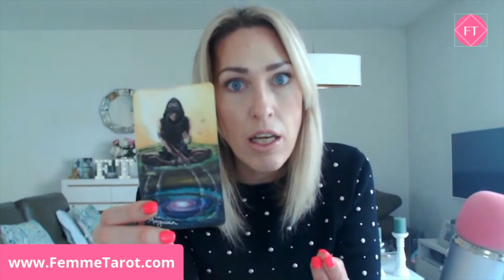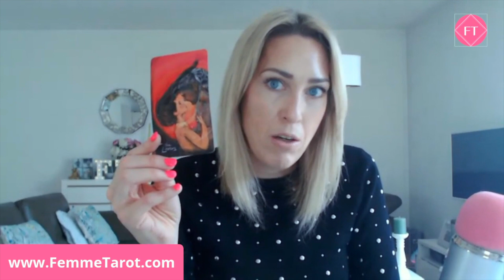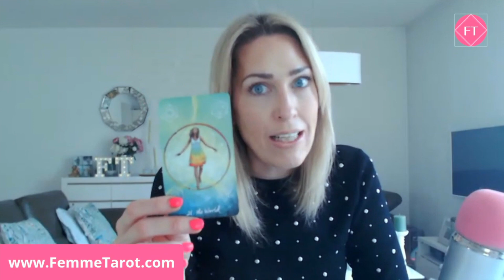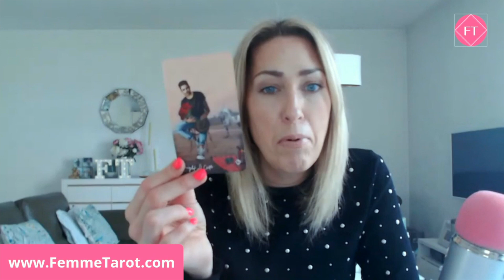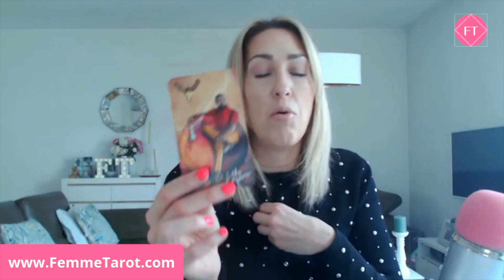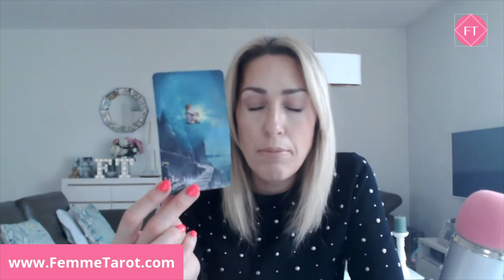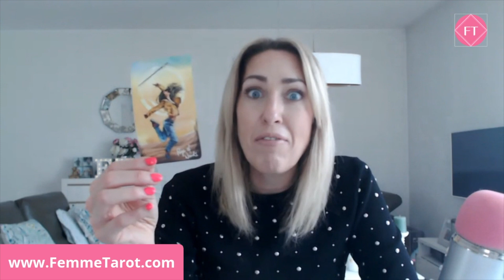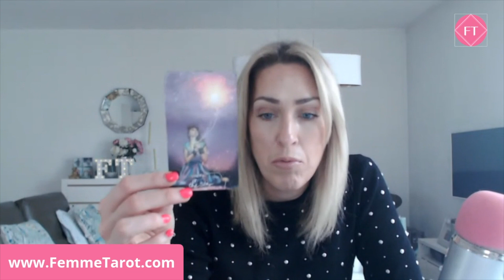Psychic Tarot Reading Full Moon in Scorpio April 2021 ALL STAR SIGNS | Femme Tarot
The full moon in Scorpio (26th April) is the great revealer of secrets, attachments and spiritual and emotional wounds. We will all be asked to face what’s ahead and to release anything that is no longer working in our favour.

If your star sign does not resonate, check your ascendant. It will all make a lot more sense to you.

TIME STAMPS

0:00 Intro
1:13 Aries
9:49 Taurus
17:29 Gemini
24:24 Cancer
30:35 Leo
37:12 Virgo
43:14 Libra
49:14 Scorpio
54:55 Sagittarius
59:51 Capricorn:
1:04:34 Aquarius
1:10:22 Pisces

💖  Please help me keep this community and the comments open and kind. I do moderate the channel and I do delete comments that come from a negative and hurtful place.

or

Please use your common sense and own judgement, this channel's readings are meant to reflect your own thought processes and projections rather than create them.